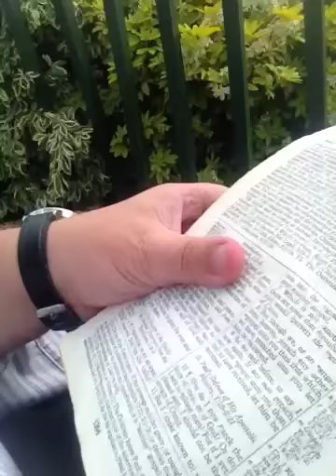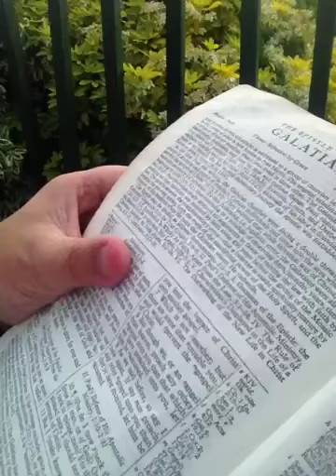The truth about Mohammed Hyde park speakers corner